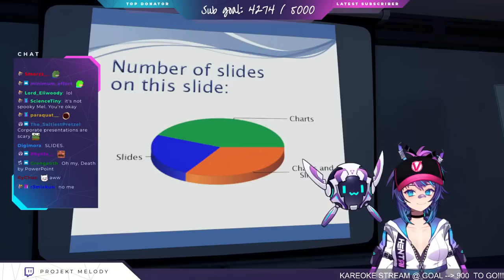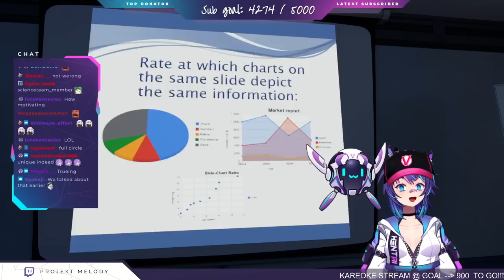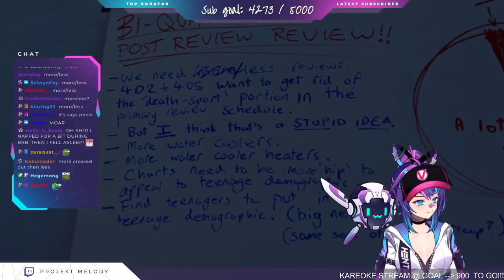WHAT is happening here!? | Stanley Parable: Ultra Deluxe